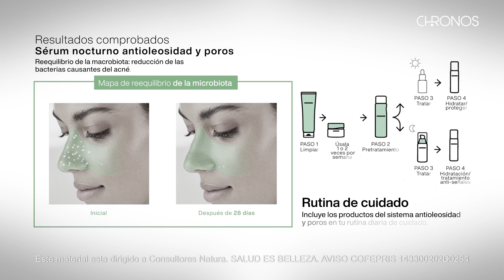Hola Natura | Ciclo 05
Toda la información está aquí en HolaNatura. No pierdas detalle y prepára tu estrategia de venta.
Acércate a una consultora Natura. Llama al SNAC 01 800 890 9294

SALUD ES BELLEZA. AVISO COFEPRIS 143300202D0254